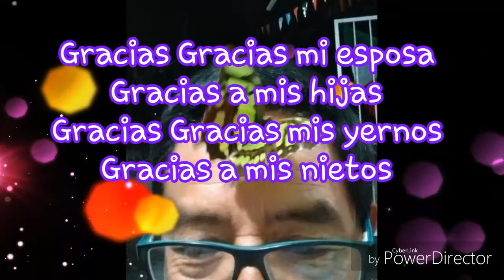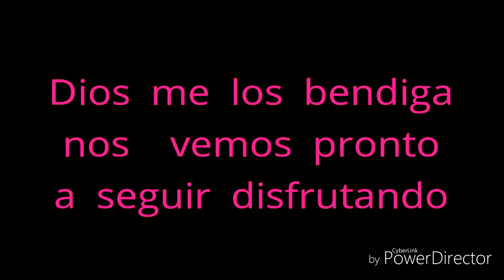Familia diciembre 2017